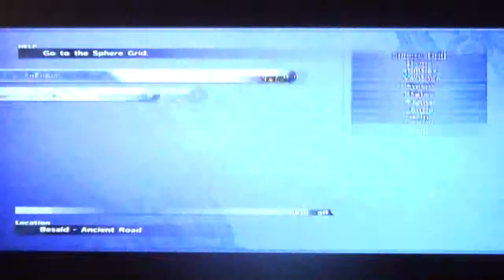Let's Play Final Fantasy X Remaster Episode 6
Here we are with the sixth episode. I recently noticed that the 'auto improvement' feature that youtube offered for these episodes actually hurts the quality, so I won't be using that anymore. (Needless to say) So quality once more should rise somewhat.